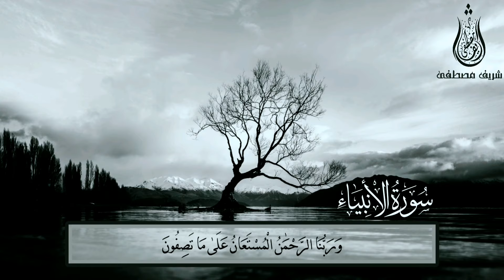تلاوة عذبة يرق لها القلب من سورة الانبياء😍🌸 || شريف مصطفى❤️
القناة الرسمية للقارئ شريف مصطفى

القرآن الكريم:
 آيات من سورة الأنبياء
تلاوة عذبة يرق لها القلب قمة في الجمال
تواصلوا معنا | القارئ شريف مصطفى